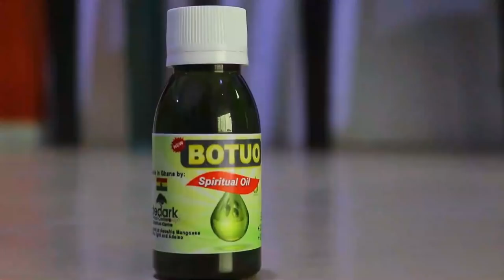RIP: Pictures of Four Siblings who Bùrnt to DÈATH at Amasaman